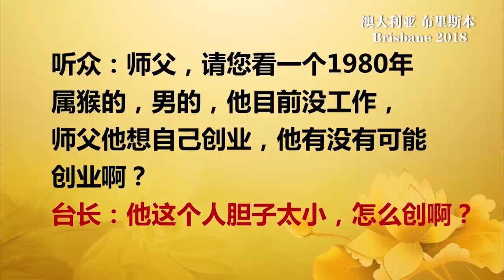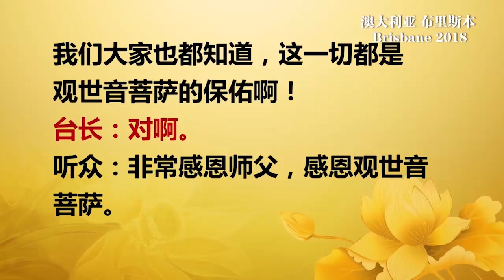【2018】 20180617 法会开示 澳大利亚布里斯本